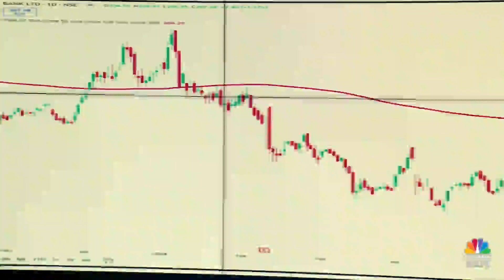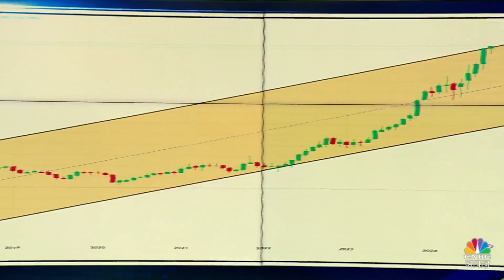Spotlight Stocks with Anuj Singhal Top Picks Revealed! Bandhan Bank | TVS Motors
@_anujsinghal के साथ आज के वो स्टॉक्स जो हैं spotlight लिस्ट में